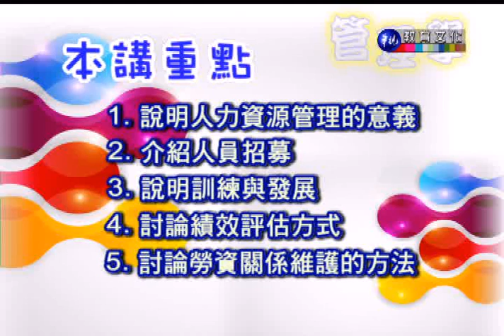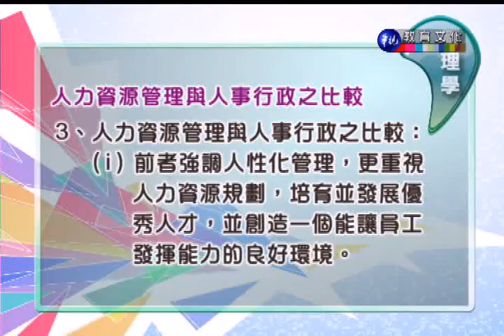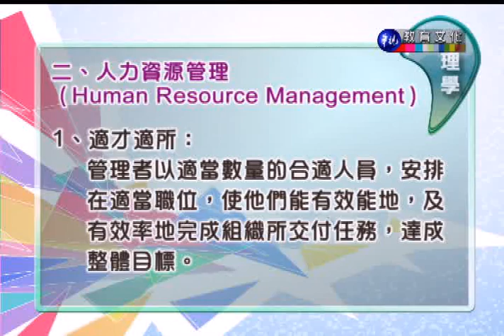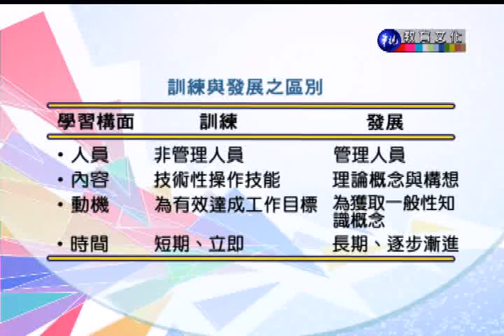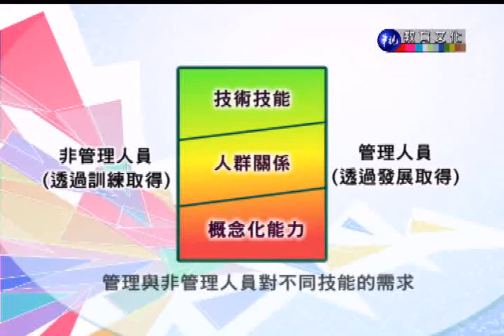管理學_第18講